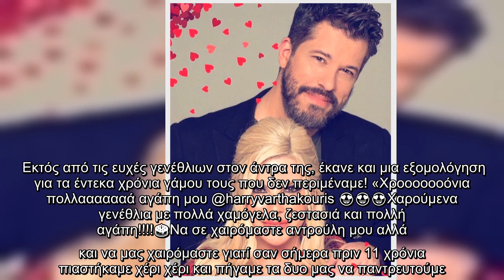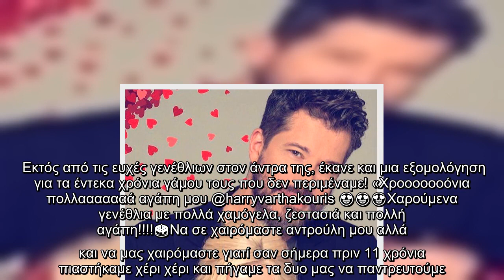Συγκινεί η Αντελίνα!Η επέτειος,τα γενέθλια και η αποκάλυψη για τα 11 χρόνια γάμου που δεν περιμέναμε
Συγκινεί, Αντελίνα Η, επέτειος, γενέθλια, αποκάλυψη, 11, χρόνια, γάμου, περιμέναμε